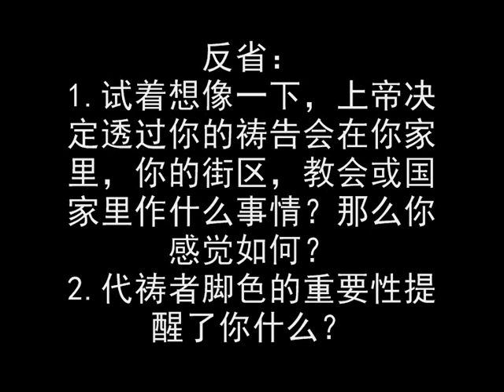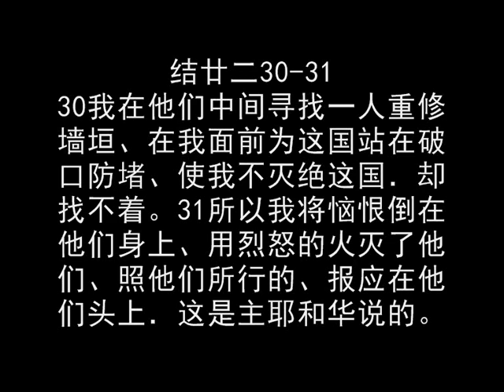3步5祝福Week 4 Day 2.wmv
3步5祝福Week 4 Day 2
主题:上帝寻找代祷者
结廿二30-31
30我在他们中间寻找一人重修墙垣、在我面前为这国站在破口防堵、使我不灭绝这国．却找不着一个。31 所以我将恼恨倒在他们身上、用烈怒的火灭了他们、照他们所行的、报应在他们头上．这是主耶和华说的。